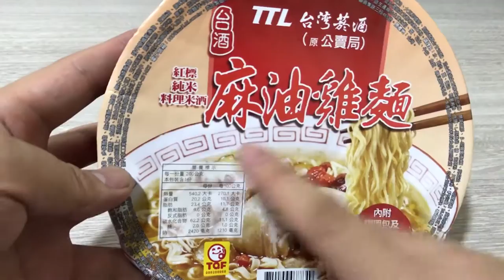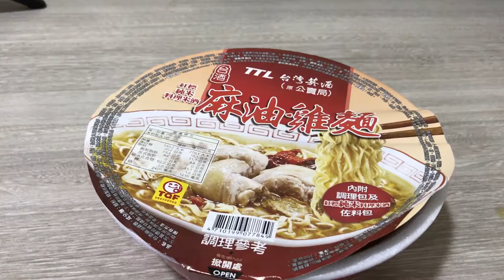【台灣美食🇹🇼】日本人🇯🇵愛吃台灣菸酒泡麵麻油雞麵！台湾のカップ麺がすごい! 鶏肉がまるごと!? 麻油雞麵! EP151